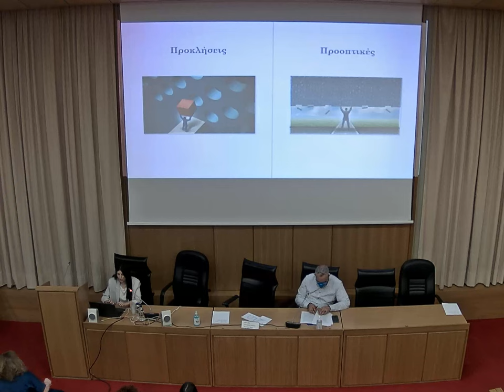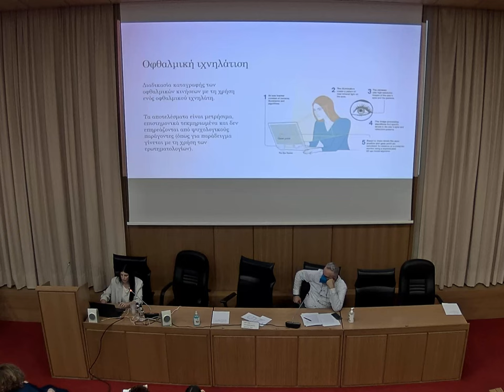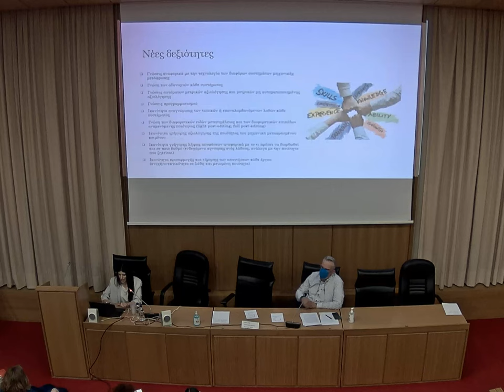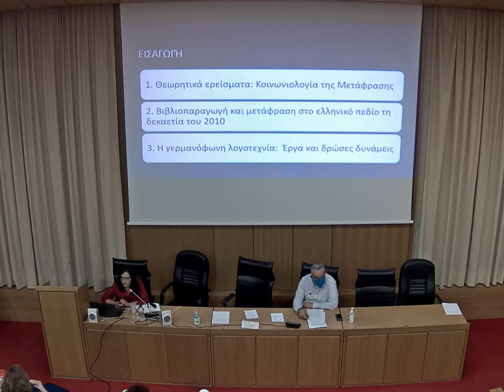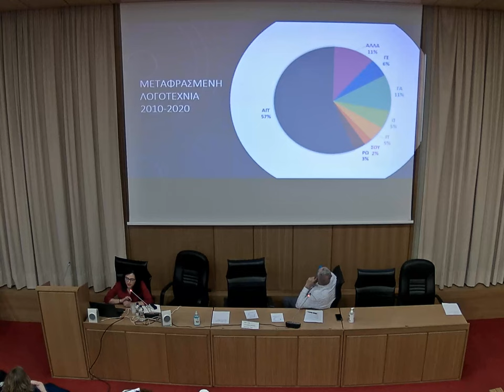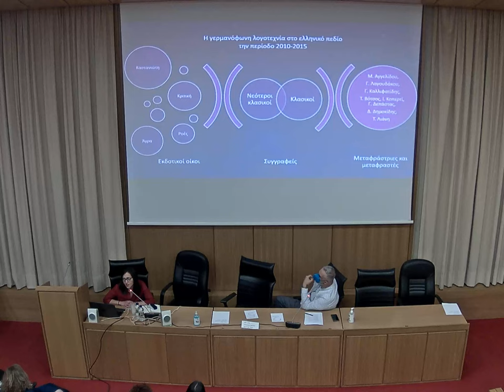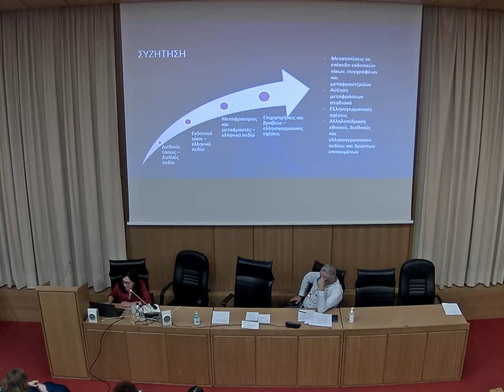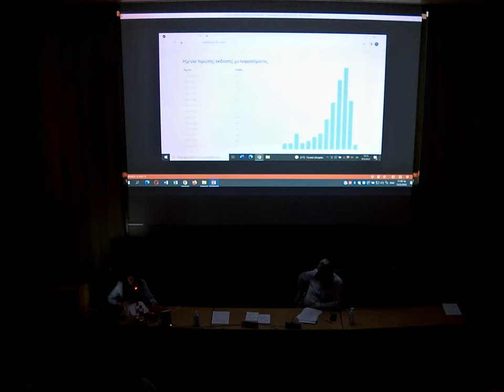Το σύγχρονο ερευνητικό τοπίο στην ελληνόφωνη μεταφρασεολογία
Ημερίδα Ελληνικής Εταιρείας Μεταφρασεολογίας

Το σύγχρονο ερευνητικό τοπίο στην ελληνόφωνη
μεταφρασεολογία

Παρουσιάσεις από νέους ερευνητές και τρέχοντα ερευνητικά έργα.

00:00 «Υπερχώρια προσαρμογή και σώματα κειμένων: Η περίπτωση των πανεπιστημιακών δικτυακών τόπων».
Νούλα Χαραλαμπίδου, Μέλος ΕΔΙΠ, ΑΠΘ

1:28 «Μηχανική Μετάφραση: Προκλήσεις και Προοπτικές».
Μαρία Στασιμιώτη, Υπ. διδάκτορας, Ιόνιο Πανεπιστήμιο

16:52 «Η μετάφραση της γερμανόφωνης λογοτεχνίας τη δεκαετία του 2010: Μια κοινωνιολογική προσέγγιση».
Φωτεινή Πατεινάρη, Υπ. διδάκτορας, ΑΠΘ

34:35 «Η ηλεκτρονική βάση δεδομένων Traduthèque: μια βιβλιογραφική καταγραφή μεταφράσεων και μεταφραστών γαλλικής λογοτεχνίας του 20ού και 21ου αιώνα».
Φανή Σωφρονίδου, Μεταδιδακτορική ερευνήτρια, ΕΚΠΑ

46:34 Συζήτηση/ ερωτήσεις

Συντονισμός: Σίμος Γραμμενίδης (Καθηγητής ΑΠΘ, Πρόεδρος ΕΕμ)